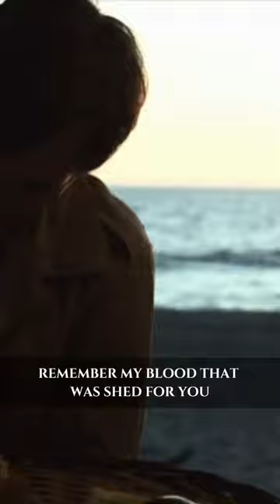BASIC The Communion Table Francis Chan